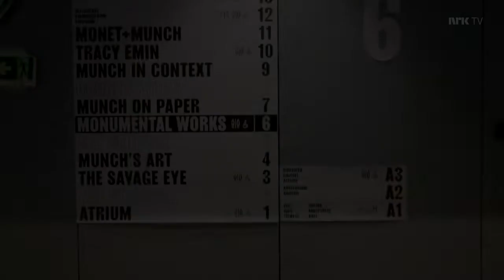Klipp fra NRK serien Vi flytter Munch Ep01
Små rå klipp fra episode 1 av NRK serien "Vi flytter Munch"